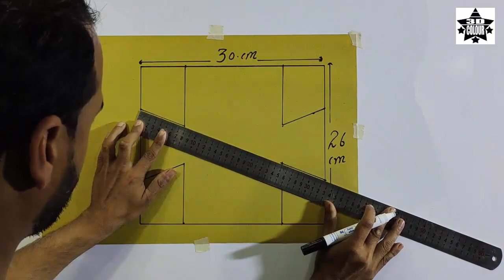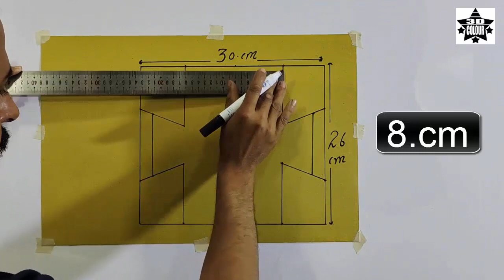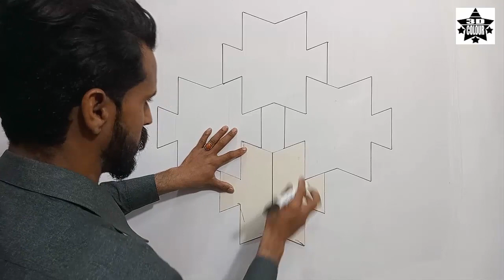3D wall simple art paint design | Unique wall art | Bedroom 3D wall paint design | interior design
3D wall simple art paint design | Unique wall art | Bedroom 3D wall paint design | interior design[ 3D colour star ]